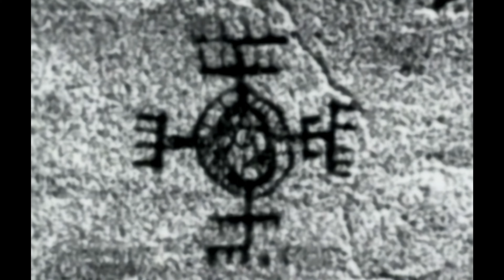Гарик Сукачёв и Неприкасаемые - Напои меня водой (Official Video) UHD 4K 50fps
Только глухой не слышал этой песни в 90-е.
После распада "Бригады С"  практически сразу Гарик набирает новый состав своей группы, которая получает название "Неприкасаемые". Дебютный диск новоиспечённой группы буквально ворвался в различные музыкальные чаты, и многие до сих пор называют его лучшим творением Горыныча. И жемчужиной альбома по праву считается именно эта песня (хотя на диске есть множество других очень сильных треков).
Любителям зарубежной музыки мелодия песни напомнит мотив из композиции Роберта Майлза “Children”. И вы не ошибётесь, поскольку Гарик разрешил ему использовать свой материал в этой песне.
На большинстве исходников имеется нарушение геометрии, из-за чего лица музыкантов, в одном случае, слишком вытянуты по вертикали, в другом - растянуты по горизонтали. Подправил этот дисбаланс.
Перекодировал в 4K, частоту кадров увеличил с 25 до 50 fps (слишком глаз резало "штробление" изображения) - получилось более плавное воспроизведение видео.
Вытянул максимально детализацию и убрал цифровые артефакты.
Звуковую дорогу взял с CD 1994 - Брёл, брёл, брёл. Немного повозился с подгонкой под видео (на диске трек длиннее на 1,5 минуты), пришлось обрезать вступление, вырезать часть проигрыша ближе к концу песни и укоротить финал композиции.